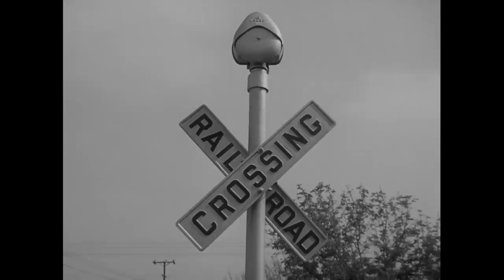The Hitch-Hiker - Twilight-Tober Zone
"The Hitch-Hiker" is one of those memorable stories that probably define the series for a lot of folks and it's easy to see why.  This episode is an eerie experience from beginning to end that is filled with a looming sense of dread and ominous tone.  Walter breaks down what makes this episode so special in a new installment of the Twilight-Tober Zone.

"The Hitch-Hiker" is episode sixteen of the American television anthology series The Twilight Zone. It originally aired on January 22, 1960. It is based on Lucille Fletcher's radio play The Hitch-Hiker. It is frequently listed among the series' greatest episodes.